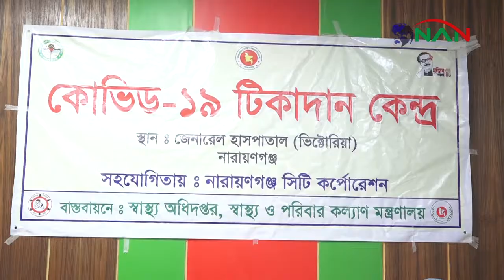৮ এপ্রিল থেকে শুরু হচ্ছে করোনা টিকার দ্বিতীয় ডোজ || NAN TV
৮ এপ্রিল থেকে শুরু হচ্ছে করোনা টিকার দ্বিতীয় ডোজ || NAN TV